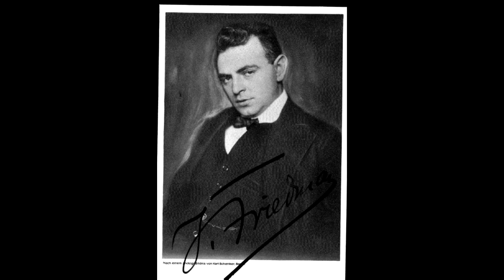Chopin Nocturnes played by 20 Historic Pianists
0:00​ : Mieczyslaw Horszowski, Op 9 No. 1 (1988)
5:57 : Sergei Rachmaninoff, Op 9 No. 2 (1927)
10:40 : Ignace Tiegerman, Op 9 No. 3 (1957)
16:57 : Alfred Cortot, Op 15 No. 1 (1951)
21:24 : Ferruccio Busoni, Op 15. No. 2 (1922)
24:53 : Jan Smeterlin, Op 15 No. 3 (1954)
30:14 : Bela Bartok, Op 27 No. 1 (1939)
34:16 : Moriz Rosenthal, Op 27 No. 2 (1936)
39:12 : Leff Pouishnoff, Op 32 No. 1 (1948)
43:52 : Carl Friedberg, Op 32 No. 2 (1951)
50:01 : Raoul Koczalski, Op 37 No. 1 (1930s?)
54:03 : Benno Moiseiwitsch, Op 37 No. 2 (1958)
59:12 : Josef Hofmann, Op 48 No. 1 (1945)
1:05:56 : Leopold Godowsky, Op 48 No. 2 (1928)
1:10:10 : Arthur Rubinstein, Op 55 No.1 (1936)
1:14:45 : Ignaz Friedmann, Op 55 No. 2 (1936)
1:19:18 : Vladimir Horowitz, Op 62 No. 1 (1989)
1:26:05 : Ignacy jan Paderewski, Op 62 No. 2 (1911)
1:30:25 : Vladimir de Pachmann,  Op 72 No. 1 (1927)
1:34:30 : Leo Sirota, Op. posth. Nocturne in C-sharp minor (1952)